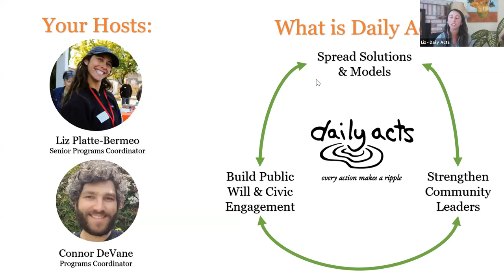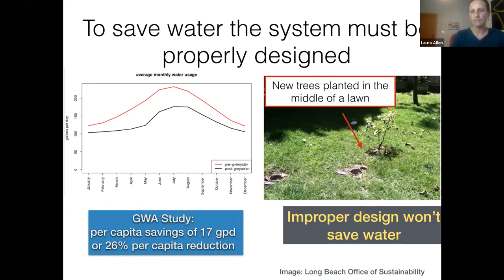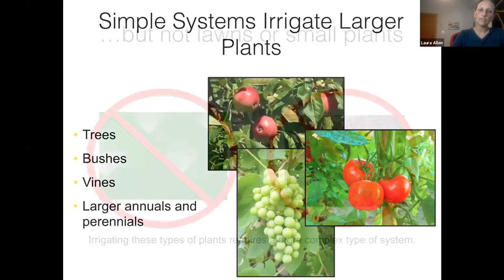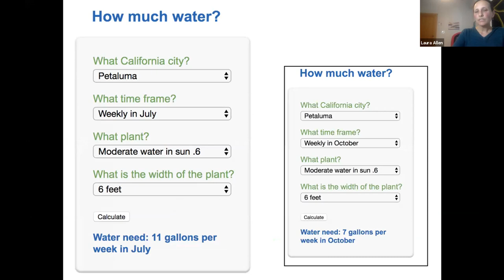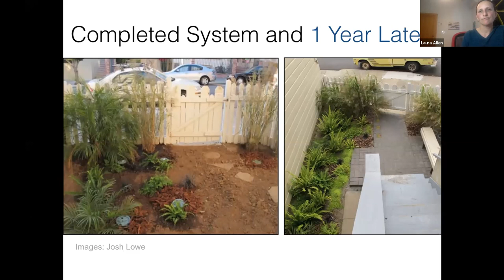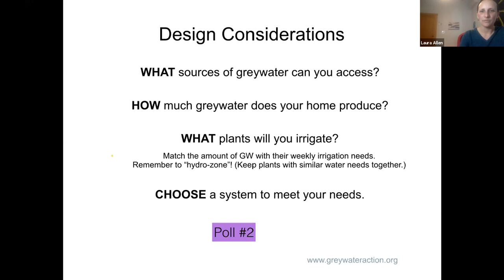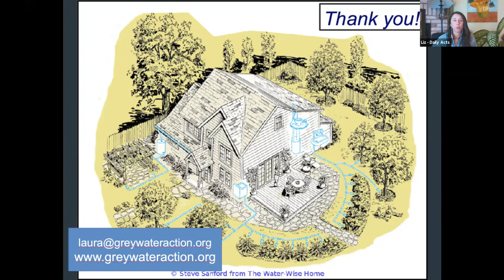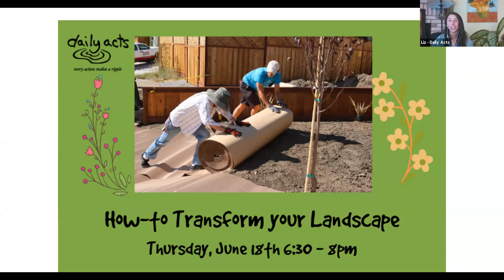Greywater Concepts and Considerations with Laura Allen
On May 14th, Daily Acts and Laura Allen, founding member of Greywater Action, teamed up to bring you a stellar overview of greywater concepts.

Within our homes there are many avenues to be able able to re-use water in ways that are beneficial for our environment, our treatment facilities, and our wallet; don't you want to be able to pay for something once and use it twice?!

Through simple design and creativity you can easily take advantage of greywater! Greywater is gently used water from your bathroom sinks, showers, tubs, and washing machines. It's a valuable resource that can help your garden flourish. During this webinar, Laura Allen walks us through the greywater basics and the various systems that can be utilized and maintained for all to benefit from. She explains laundry-to-landscape systems, branched drain systems, calculating your water use and irrigation needs, and more!

Laura Allen is a founding member of Greywater Action and has spent the past 20 years exploring low-tech sustainable water solutions. She authored "The Water-Wise Home: How to Conserve and Reuse Water in Your Home and Landscape" and "Greywater, Green Landscape" (Storey Press). Laura leads classes and workshops on rainwater harvesting, greywater reuse, and composting toilets, and works on policies and codes for water reuse systems in the west.

Tune in to skill-up and save water!